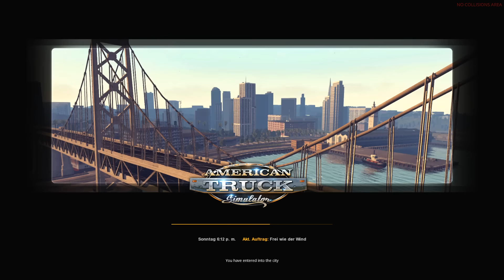ZÄHNE AUSGESCHLAGEN - ATS Podcast #02 - Let's Play American Truck Simulator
American Truck Simulator - Gameplay - Deutsch/German

Podcast mit immer neuen Themen und geilen Stories :'D
Euer Truck braucht mehr PS?! Dann jetzt schnell ne Dose EnerJ reinziehen und mit neuer Power durchstarten.

Was, ihr wollt ein T-Shirt mit der Ente drauf? Das soll sogar die Ente selbst gemacht haben? Na dann hab ich hier nen ganz heißen Link für euch:

Intro: RavenProDesign

San Holo Beats:

- Alle Rechte für dieses Spiel liegen bei: SCS Software -